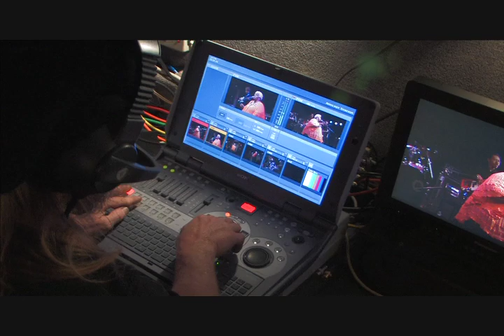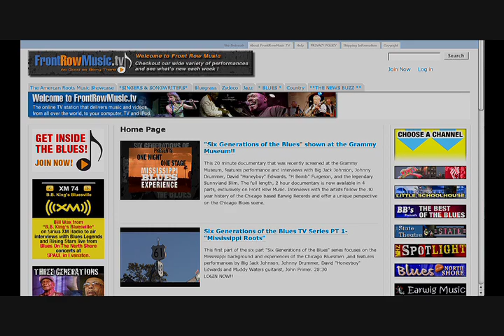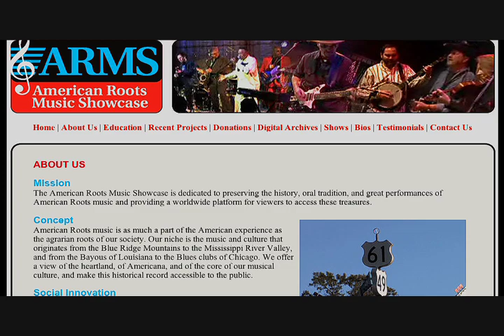Front Row Music.TV-Trailor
This 9 minute compilation tells the story of Frontrowmusic.tv. Featuring clips from BBs Presents, Six Generations of the Blues, Chicago  , the W.Virginia. Schoolhouse, the FRM Mobile  Studio, and the Grammy Museum ---Produced by Scott Shuman , Voice over by "Big Lou"